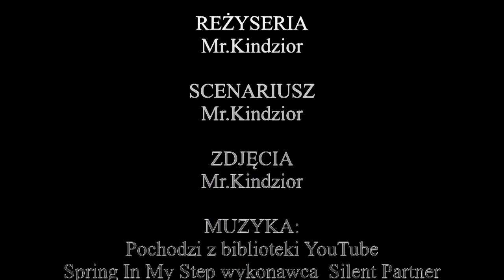Gołota vs przechodzień bójka.Gołota vs passer-by scuffle.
! Czytaj poniżej !
Muzyka pochodzi z biblioteki YouTube
Spring In My Step wykonawca  Silent Partner Strona www: